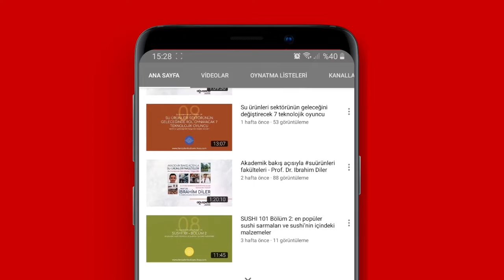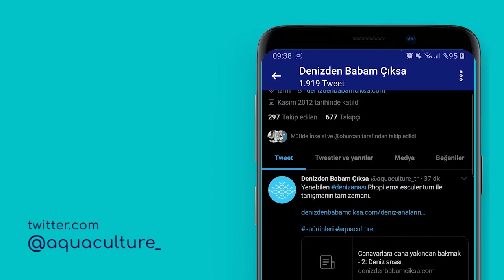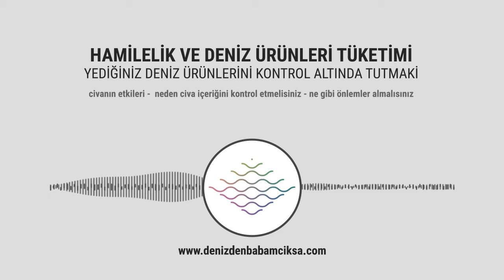Hamilelikte denizürünleri yemeye devam etmek güvenli midir?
- Hamileyken suürünleri ni tüketmeye devam etmeli misiniz?
- Balık alımlarınızda civa gibi ağır metalleri neden kontrol altında tutmalısınız?
- Civa gibi ağır metaller, hamileyken bebeğinizi nasıl etkiler?
- Hamileyken balık yemenin fayfaları nelerdir?
- Civa yönünden güvenli deniz ürünleri hangileridir?
- Hamileyken hangi balıkları yemek güvenlidir?
- Hamileyken ne kadar balık yemelisiniz?